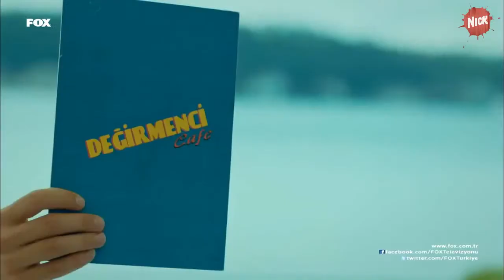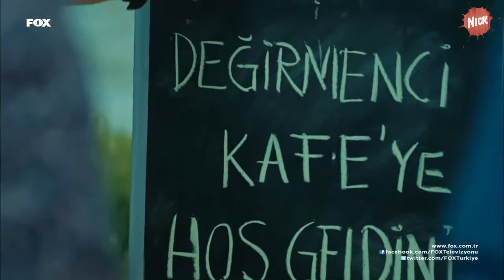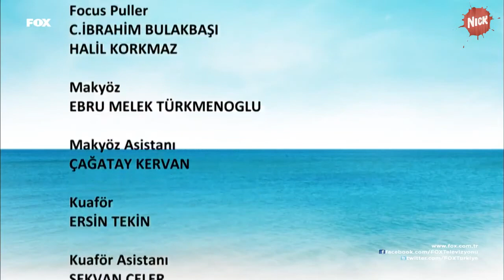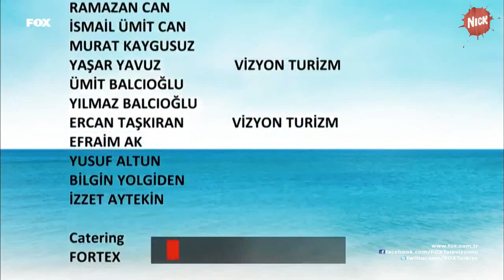Adı Mutluluk 14